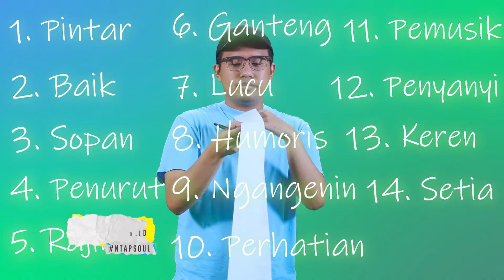3 Tips Cari Teman Gaul yang Benar | TIPS SUPERYOUTH GTV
Buat kamu yang bingung gimana cara cari temen gaul yang benar, Superyouth bareng ka Joshua Suherman bakal kasih tau solusinya nih!! Langsung tonton sampai habis!

Punya beban berat dan butuh teman untuk bercerita?
Telepon: 1500 224
Line: @Superyouth.ID